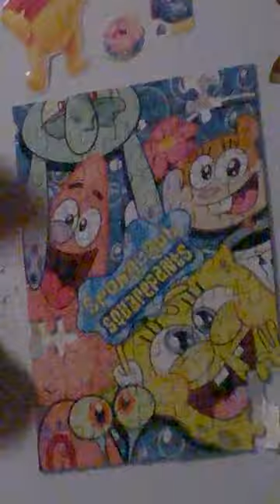Sundjer Bob i Munja Mekvin prvi klip